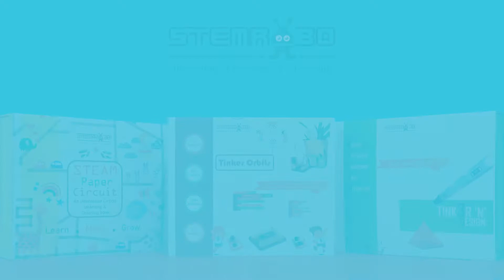Activity -2 Table Lamp | Paper Circuit DIY KIT | STEMROBO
STEMROBO has designed a fun and easy way to learn about circuits while being creative at the same time via Paper Circuits.
With the Paper Circuits , We are teaching students the basics of electricity and how circuits function.

Age 6+
Activities - 25+